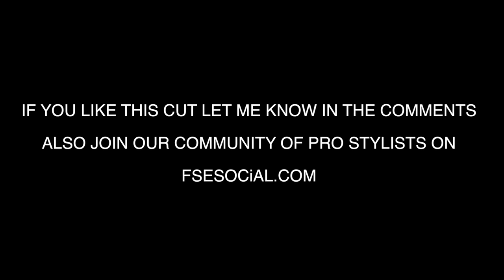Asymmetrical Pixie Haircut Tutorial | New PENSLIM Scissor Announced | MATT BECK VLOG 68